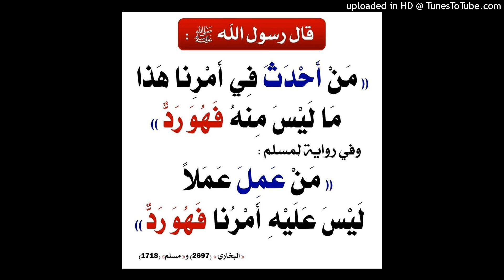الشيخ محمد باجمّال حول الأذان الأول للجمعة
شعبان  1443ه‍